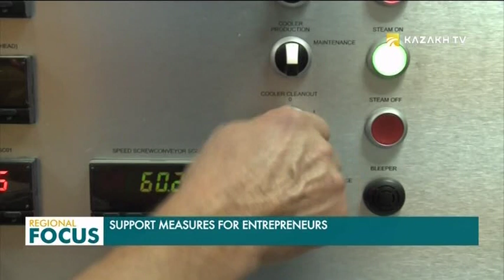Regional Focus. 09.04.2019 (қаз)